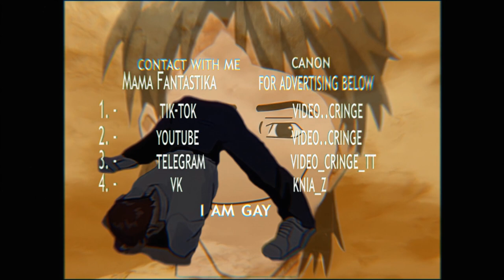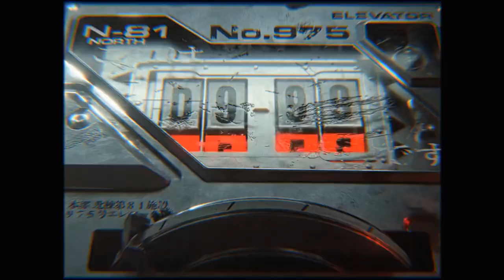Evangelion opening but it's cringe version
ого евангелион

Artist: Yoko Takahashi
Song: A Cruel Angel's Thesis ("Zankoku na tenshi no tēze")